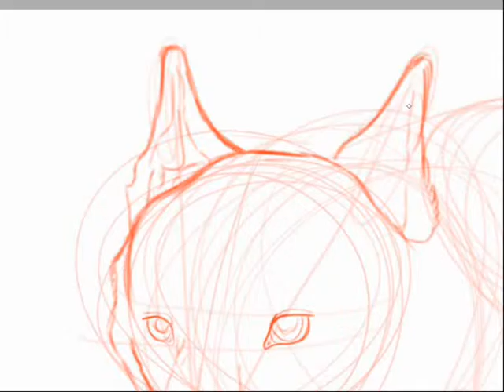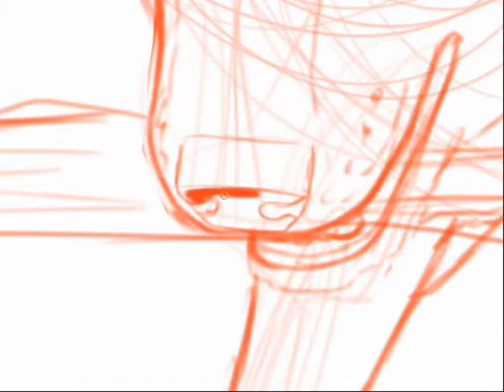Speed painting Ginga densetsu Weed - Akame